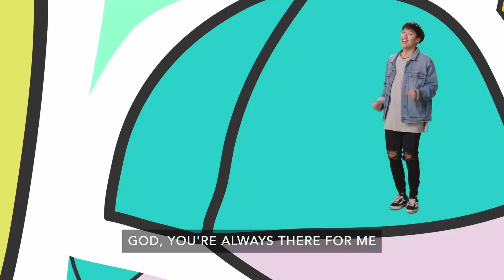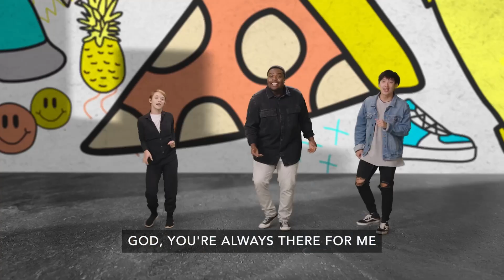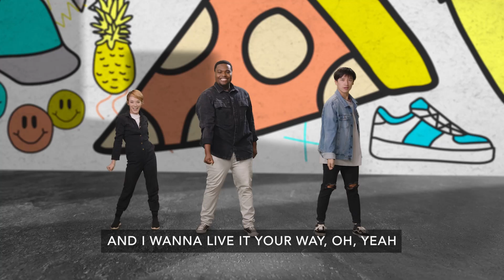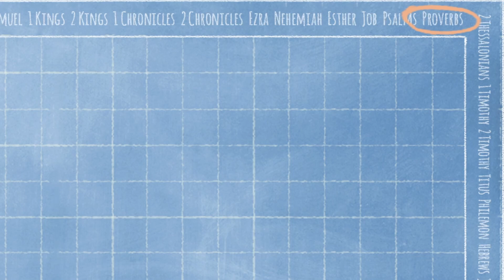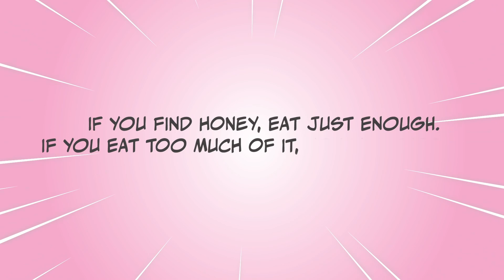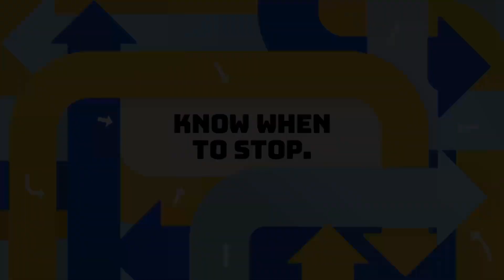Kids Anywhere ( K 1 ) Too Much of a Good Thing • Proverbs 25:16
Too Much (Too Much of a Good Thing) • Proverbs 25:16
Today’s Bottom Line: Know when to stop.
Monthly Memory Verse: God’s power has given us everything we need to lead a godly life.
2 Peter 1:3a (NIrV)
Monthly Virtue: Self-control: Choosing to do what’s best even when you don’t want to